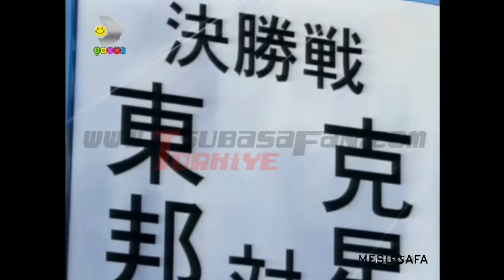Kaptan Tsubasa | Road To 2002 | 12.Bölüm - 2.Part | TR Dublaj